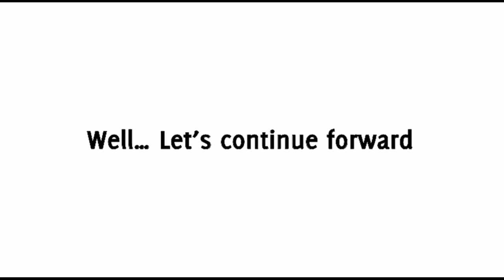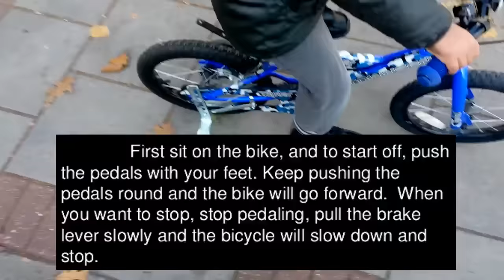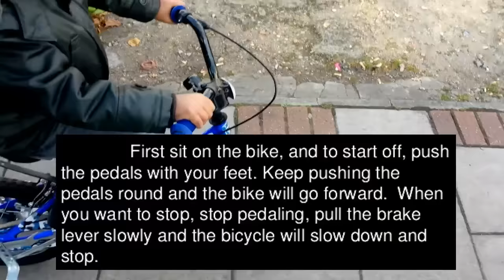How to Ride a Bike | The See Me Rolling...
Xoxo